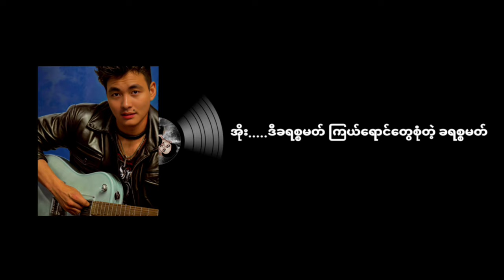ဒေးဗစ်လွန်း (WYP) (David Loon (WYP)) - Christmas Wishes [Lyrics Video]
📌 🎧 Listen “Christmas Wishes” HERE👇✨

Title : Christmas Wishes
Artist : ဒေးဗစ်လွန်း (WYP) (David Loon (WYP))
Composer : Ahphong
Mix & Master : Ah Saung Mann
Guitar & Bass : Bosteve
Keyboard & Harmony : BWE
Drum : Bo Tauk
Studio : 121 & Door
Editor : AXE BRUNO